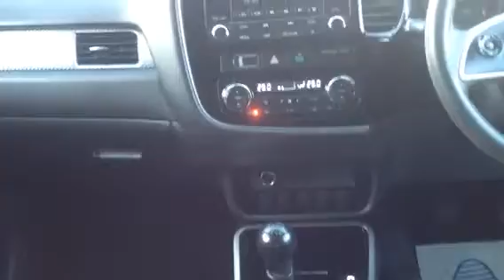Mitsubishi Outlander commercial video tour